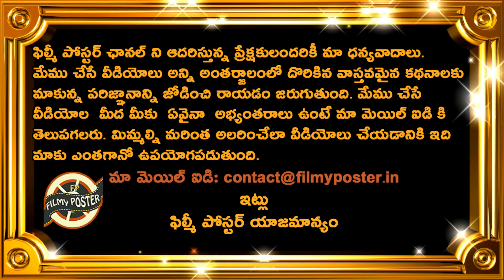Rohit Sharma Sensational Captaincy Record In 2nd Test Against Sri Lanka|IND vs SL 2nd Test Day 3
Rohit Sharma Sensational Captaincy Record In 2nd Test Against Sri Lanka|IND vs SL 2nd Test Day 3|Filmy Poster